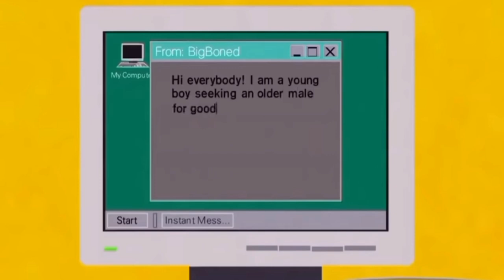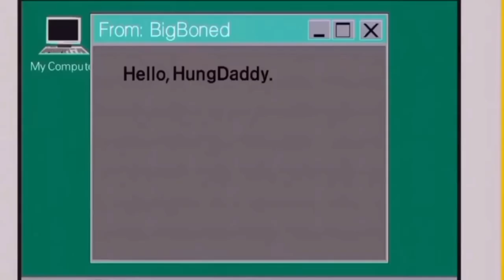Eric Cartman Being a Silly Savage for 7 minutes and 36 seconds 😋✨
idea from @Shaddow256  :D